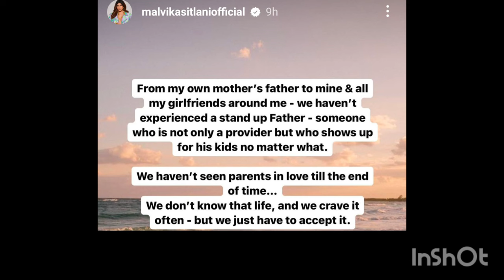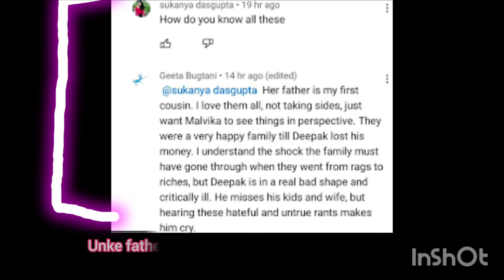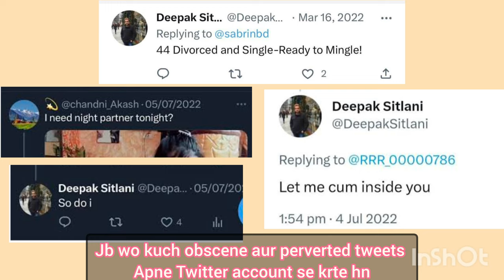MALVIKA SITLANI'S FATHER'S Shocking Real Identity!! 😱 ( be ready for the😬🤐Latter half )